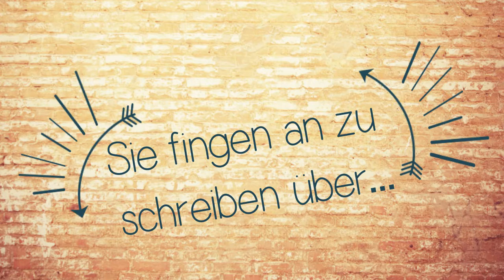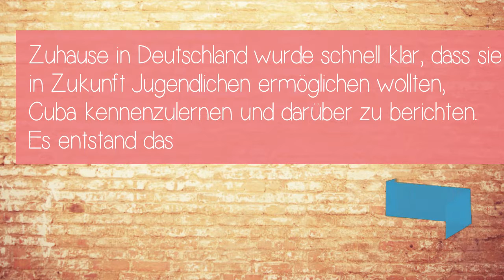Proyecto Tamara Bunke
Tamara Burke